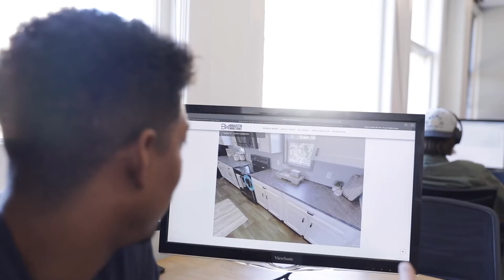Why Mobile Homes cost Less with Braustin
Some people think Braustin's prices are too good to be true.  It is not a secret why our prices are low.  Let's break down for you how we sell the EXACT same homes sometimes for significantly lower prices than others.

Spoiler alert! We figured out how to keep overhead costs down and pass savings on to you!